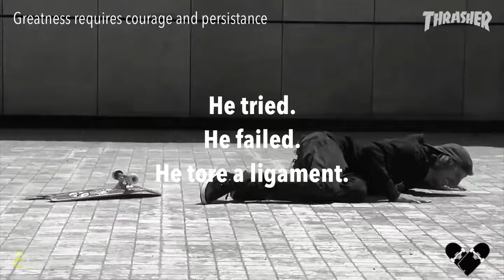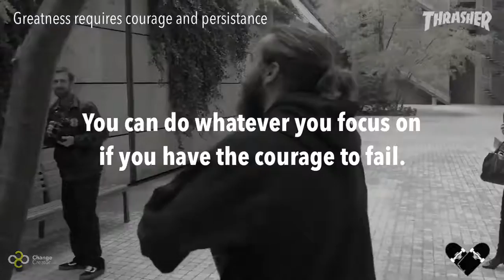Greatness requires courage and persistance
Credit: Thrasher